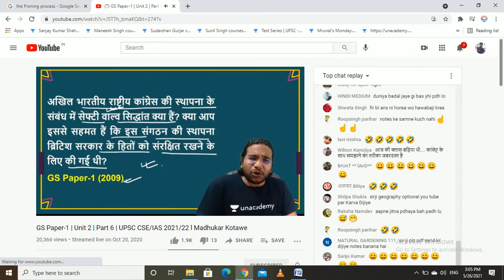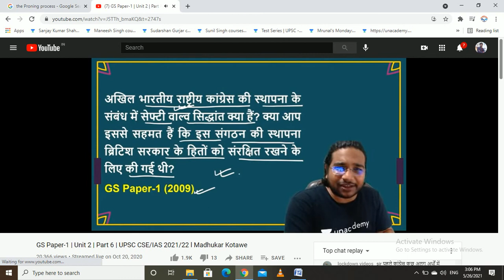हवाबाजी Hippocracy करने वाले मधुकर कोटवे सर का ये विडियो देखे